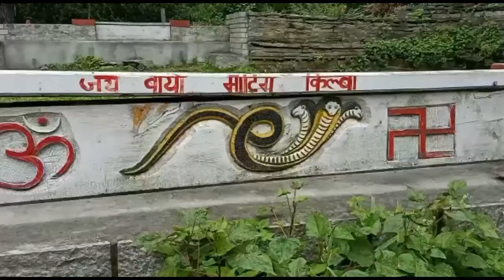हिमाचल में देवता श्री बद्रीनारायण जी और श्री बायोमेटिंग जी का सम्पूर्ण इतिहास@LuckyHIMACHAL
हिमाचल में देवता श्री बद्रीनारायण जी और श्री बायोमेटिंग जी का सम्पूर्ण इतिहास‎@Lucky HIMACHAL

himachal tourist places must see 10 himachal hill stations 2018 hill station himachal amazing himachal pradesh
बद्रीनाथ मंदिर का इतिहास# श्री बद्री नारायण धाम केदारनाथ मंदिर का पौराणिक इतिहास# बद्रीनाथ धाम का इतिहास# बद्रीनाथ का इतिहास बद्रीनाथ मंदिर का ये रहस्य श्री बद्रीविशाल का शीतकालीन निवास यमुनोत्री धाम का इतिहास श्री बद्रीनाथ मंदिर lucent gk भारत का प्राचीन इतिहास श्री बद्रीनाथ मंदिर दर्शन श्री बद्रीनाथ धाम बद्रीनाथ मंदिर यमुनोत्री मन्दिर का रहस्य बद्रीनाथ धाम का रहस्य ज्योतिर्मठ जोशीमठ का सम्पूर्ण इतिहास शक्तिशाली बंधन खोलने का मंत्र बद्रीनाथ का रहस्य

In this channel i will show you the life of people who lived here in himachal pradesh.
Himachal Pradesh is the northan indian state
Where I will show you the life of village

And the traditions,cultures mountains, rivers,appple growing,Temples,Mysterious palaces etc and the fairs and  festivals of himachal predesh

And the hardwork of Himachali people in village
So that you will definately enjoy my all video

Like my facebook page:-👇
luckyhimachal